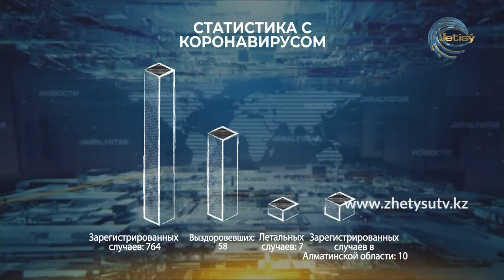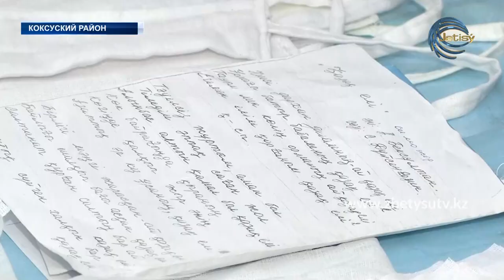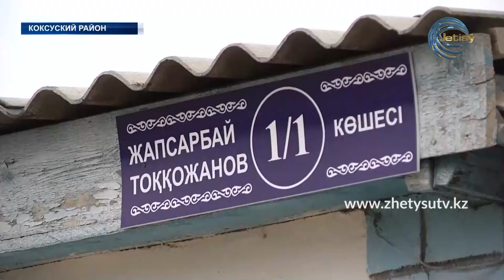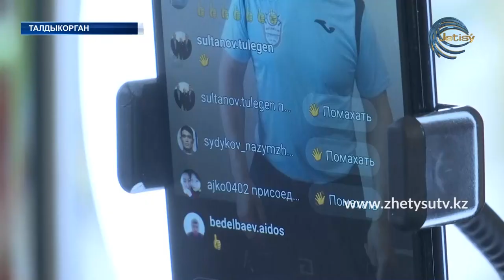НОВОСТИ (09.04.20) 17:20